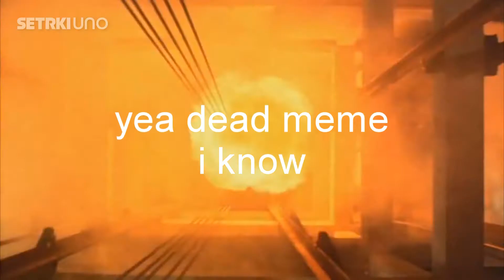xX_T3H_TOW3RING_INF3RN0_Xx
Acording to legend, if I watch them big anime bobbys, that one tiny spark in my pants becomes a night of blazing suspense.

And then I decide to do something about it.

This content is inspired by our boioi, Jack D. Ripper. The Towering Inferno belongs to Warner Bros. and 20th Century Studios(Fox), both a Walt Disney company.